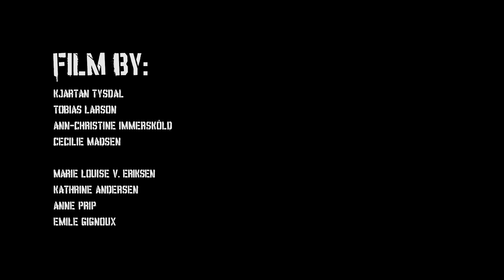Trailer Project: Apocalypse Now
A student project made by a crack team of 2nd year Character Animators and CG Artists at The Animation Workshop/VIA UC in Viborg, Denmark. Their assignment: To do a 30 second trailer inspired by war movie masterpiece "Apocalypse Now".

The Trailer Projects are student exercises and not intended for commercial use.

MADE BY